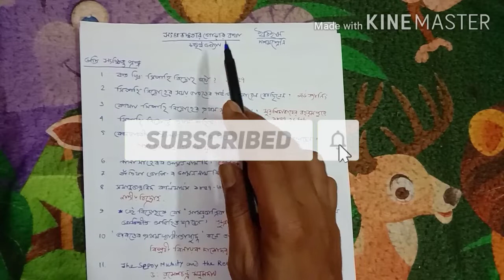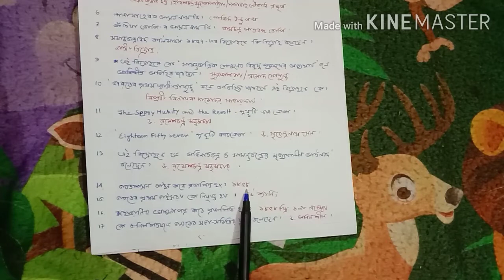সংঘবদ্ধতার গোড়ার কথা,(part-4),questions & answers